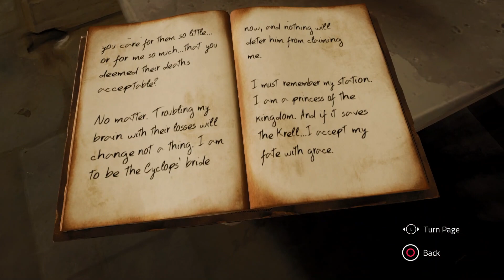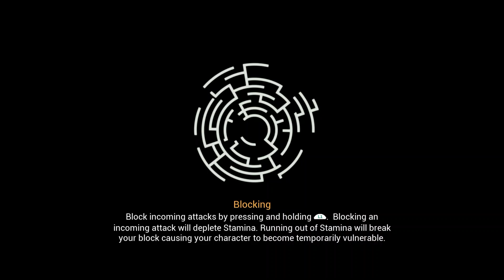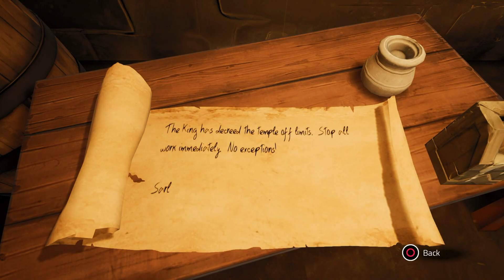Chronos: Before the Ashes - Let's Play Part 3: Krell Guardian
The prequel to Remnant From the Ashes

Chronos: Before the Ashes is an atmospheric RPG
that chronicles a hero's lifelong quest to save their
homeland from a great evil. Grow wiser, stronger
and more powerful as you explore the depths of
the mysterious labyrinth. But beware, the labyrinth
takes a heavy toll - each time your hero dies, they
lose a year of their life! Adventure RPG - Refreshing
combination of Adventure Game elements and RPG
mechanics. Deep Combat - A variety of weapons
abilities and powers are available to the player in
the pursuit of their quest. Unique Aging Mechanic
- Every time the player dies they age one year
Player's must adapt to their advancing age as they
progress their character; starting the game young,
nimble and quick, and ending wise and more
attuned to magic.

Chronos: Before the Ashes Gameplay
Chronos: Before the Ashes Playthrough
Chronos: Before the Ashes Walkthrough
Chronos: Before the Ashes Let's play